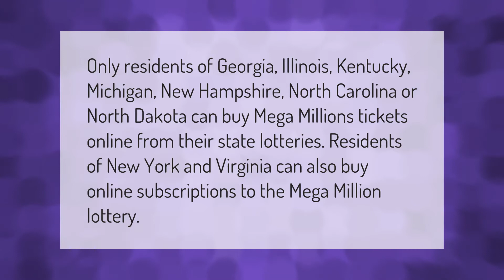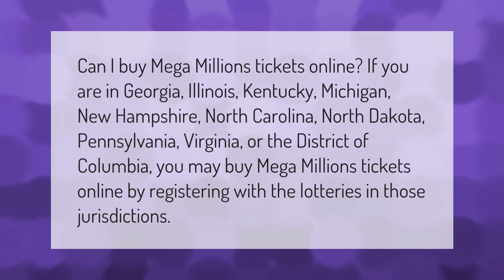Where can I purchase Mega Millions tickets?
00:00 - Where can I purchase Mega Millions tickets?
00:38 - Can I buy US lottery tickets online?
01:02 - Can we buy Mega Million tickets online?

Laura S. Harris (2021, February 2.) Where can I purchase Mega Millions tickets?
    AskAbout.video/articles/Where-can-I-purchase-Mega-Millions-tickets-217057